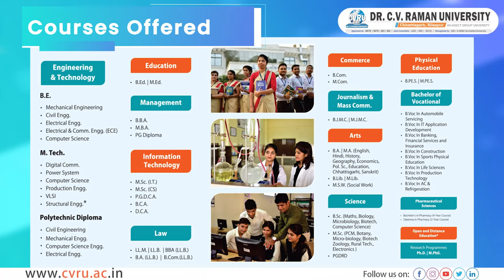Explore the Academic Excellence | Dr. C.V. Raman University, Kota, Bilaspur, Chhattisgarh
At Dr. C.V. Raman University, we pride ourselves on providing a conducive learning environment that nurtures the intellectual growth of our students. With a wide range of courses across disciplines such as engineering, management, arts, science, and more, we offer comprehensive educational programs tailored to meet the needs of today's dynamic world.

Join us on this virtual journey as we explore our well-equipped classrooms, modern laboratories, and extensive library resources that foster a holistic learning experience. Our esteemed faculty members, who are experts in their respective fields, are committed to delivering quality education and guiding students towards success.

Beyond academics, Dr. C.V. Raman University promotes a vibrant campus life with various extracurricular activities, clubs, and events. From cultural festivals to sports tournaments, our students actively engage in a well-rounded college experience that encourages personal growth, teamwork, and leadership development.

If you're considering pursuing higher education or seeking a thriving educational institution, Dr. C.V. Raman University should be at the top of your list. Watch this video to get a glimpse into the academic world of our esteemed university, and start envisioning yourself as a part of our growing community.